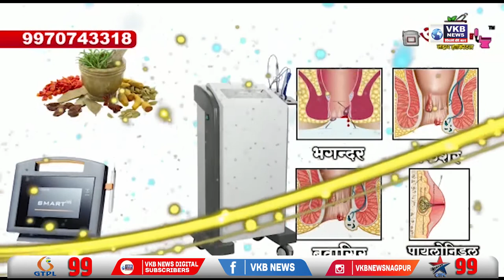हनुमान आरती पुन्हा सुरू करा अशी मुस्लीम बांधवांची विनंती